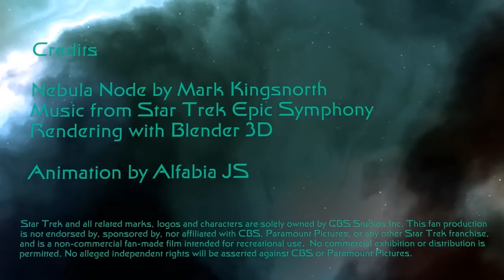Star Ships named Enterprise - fan CGI animation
This is a collection of my best Enterprise models from NX-01 to NCC 1701-H. The background is always the same (I hope it is not boring) since these are renders for testing which I put together here. This collection is not complete, e.g. Enterprise J can be found in my following video.